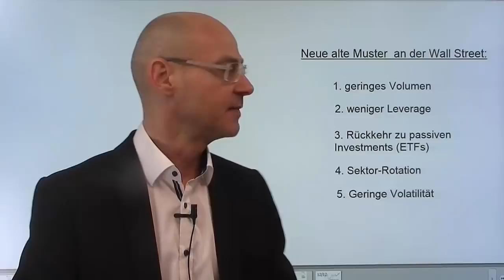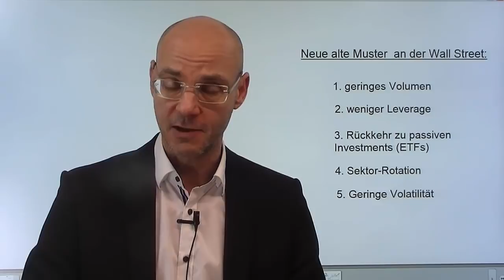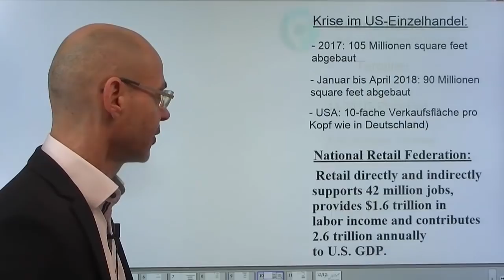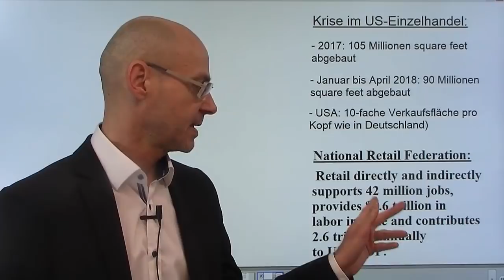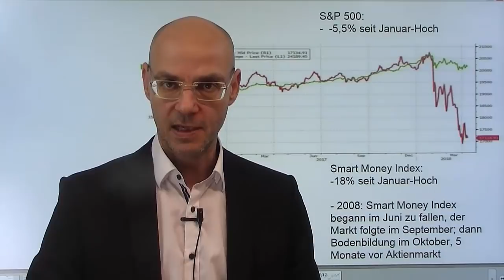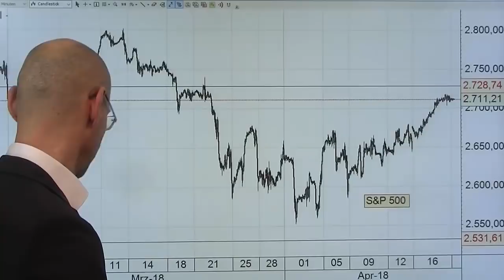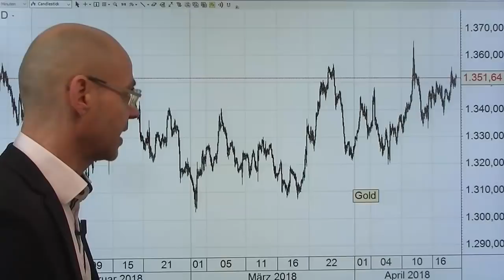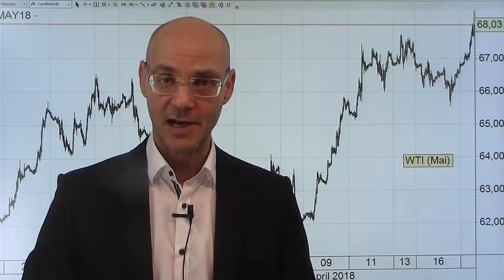Rückfall in alte Zeiten! Videoausblick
Die US-Märkte zeigen einen seltsamen Rückfall in alte Muster aus dem Jahr 2017! Geringe Handelsvolumina, leichte Aufwärtsbewegungen in einer vergleichsweise geringen Handelsspanne, geringe Volatilität und die Rotation vom einen Sektor in den anderen (derzeit raus aus Banken und rein in Rohstoffe/Energie und Tech). An der Oberfläche passiert also derzeit nicht viel, unter der Oberfläche jedoch schon: das Sterben des stationären US-Einzelhandels geht beschleunigt weiter und wirft Fragen auf in Sachen Amazon, das gestern nachbörslich mit einer Jubelmeldung dazu beitrug, die US-Futures steigen zu lassen. Davon profitiert auch der Dax, der knapp über der 12600er-Marke starten dürfte und nun wieder den wichtigen Widerstand bei 12650 Punkten vor der Brust hat..